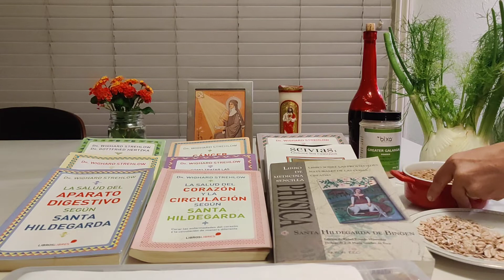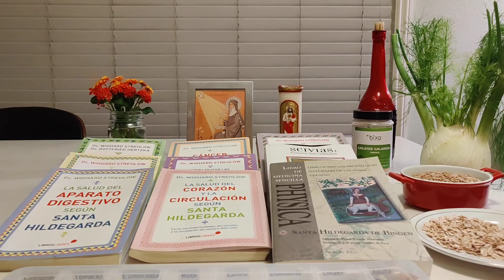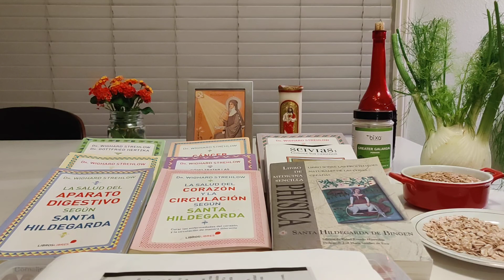Historia de Santa Hildegarda de Bingen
Informacion sacada de la pajina  Hildergardiana.